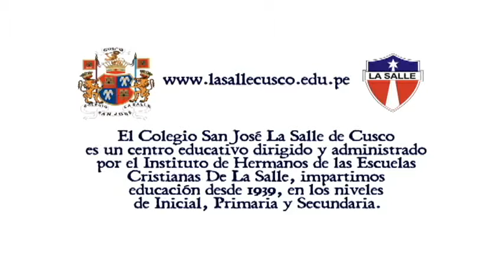SPOT PROGRAMA INTRUSOS (San José La Salle Cusco - Intrusos )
(San José La Salle Cusco - Intrusos )
SPOT PROGRAMA INTRUSOS